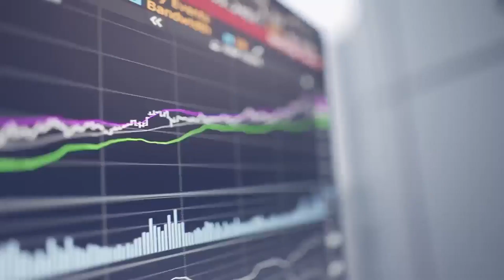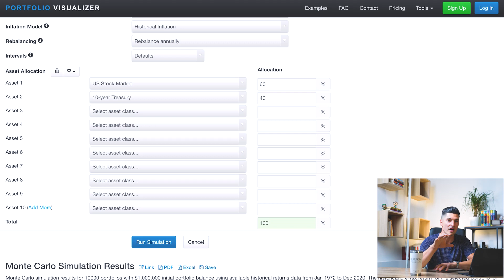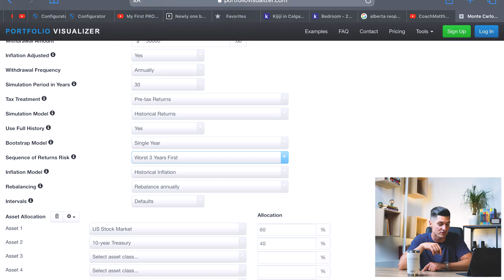Why Your Investment Timing can Cost You MILLIONS!